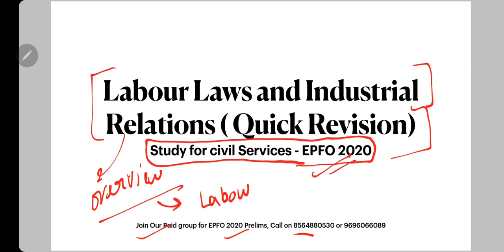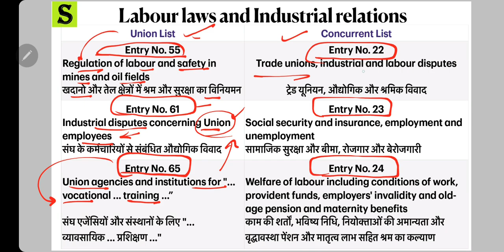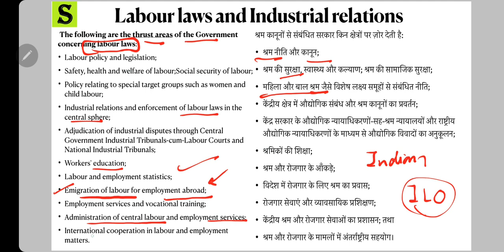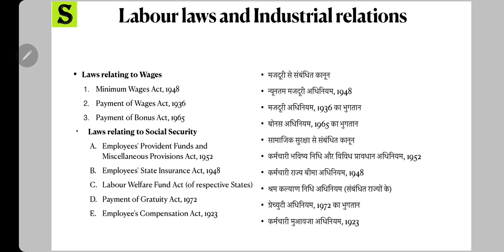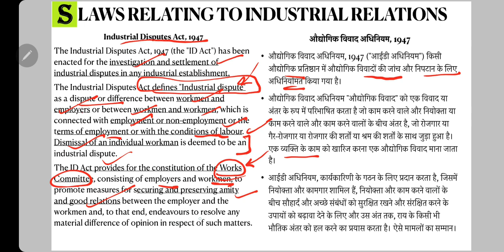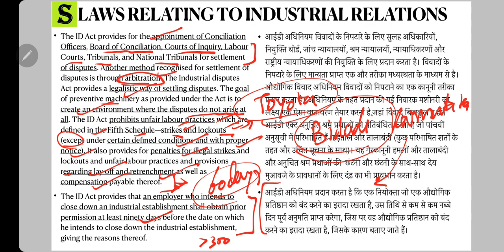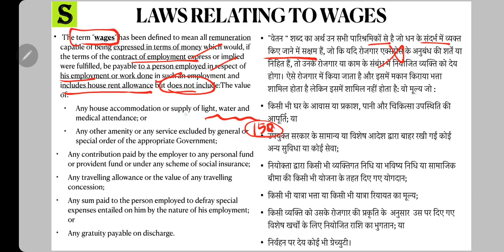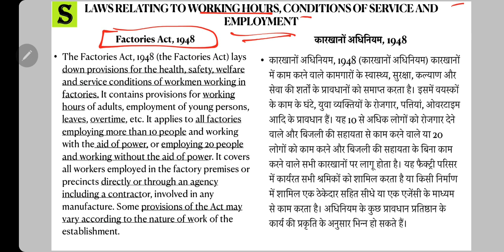Labour laws and Industrial Relations , Quick Revision Series Part 1 EPFO 2020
This video is very important for UPSC EPFO Prelims examinations.

If you like our study material, simple explanations in hindi & english and Personal Guidance, then don't hesitate to join our UPSC paid group by calling on our official contact numbers: 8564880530 or 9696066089.

All the very best hai.
Jai Hind Jai Bharat.

18 अक्टूबर 2020 से EPFO 2020 ( Bilingual ) की पूरी तैयारी के लिए नया FULL PAID GROUP चालू . ग्रुप ज्वाइन करने से पहले ये वीडियो ( = ) पूरा जरूर देखें .
1. bank details  ICICI bank
2. इन सब मे पेमेंट करने से पहले एक बार कॉल कर के कंफर्म जरूर कर लें Phone pe/ google pay/ bhim UPI number -
1. your full name
2. your telegram number
3- payment proof ( with reference number / pic / please send imps or reference number or Mobile message to cross verify)
4. purpose of payment  and place of payment
Some rules –
1. No REFUND  in any case
4. This group is strictly only Nd only for study purpose ( if u r a serious student , and want guidance – then only join) अगर आपने DISCUSSION GRP में कोई बदतमीजी / गालीगलौज /MISBEHAVE किया तो आपको ग्रुप से तुरंत निकाल दिया जाएगा
5.  All study material will be provided only in pdf  / voice lecture notes / videos format ( only  in telegram channel )

1. studyforcivilservices free telegram channels
3. join_paid_grp_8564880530_or_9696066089 ( only calling numbers = 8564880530 or 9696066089 )